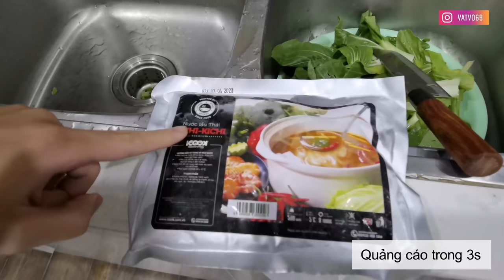REVIEW| Gọi lẩu về nhà hết 1tr2 của icook xem ra gì không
KHÔNG ĐƯỢC ĂN, nhưng lại phải ngồi làm thumb và upload video. Cáu thực sự!!!